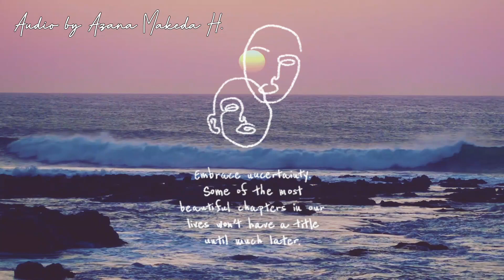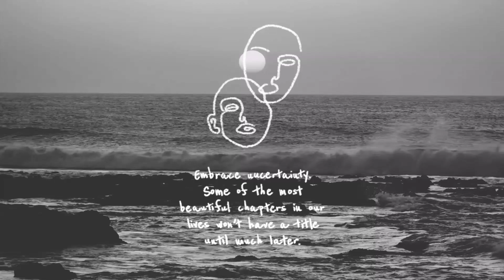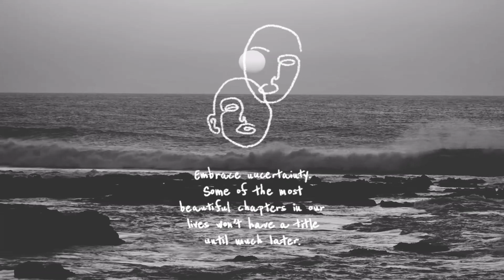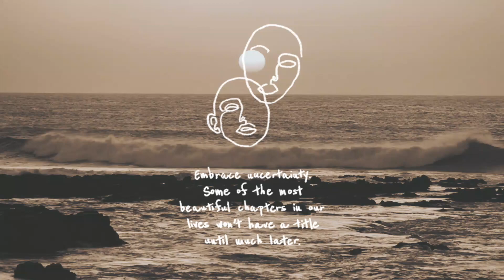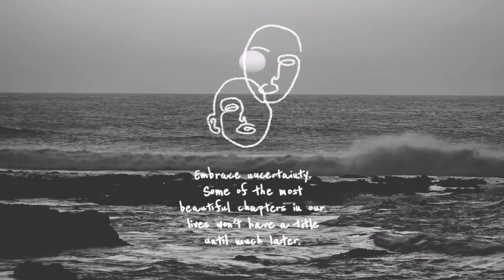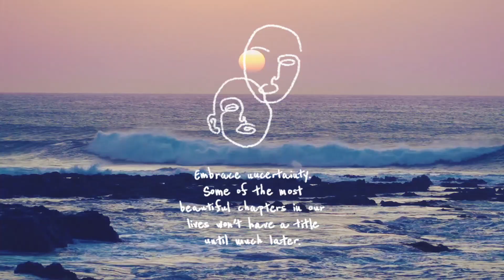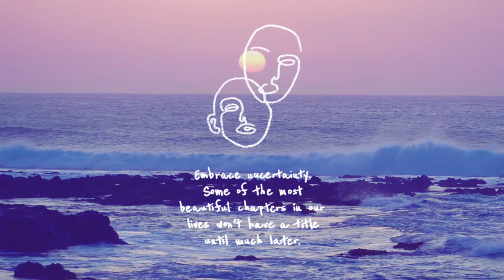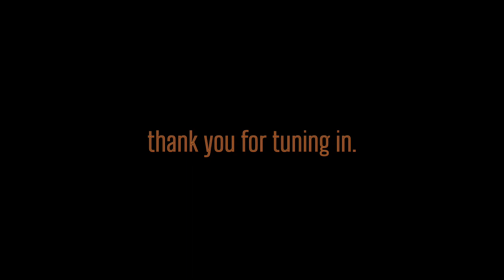Grieving Unmet Potentiality | Shifting the Foundations on How We Relate with Others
First, yes, pardon the audio. I did my best to edit it to have less static. Nonetheless, the message is prominent as it highlights allowing ourself to shift the foundation of certain dynamics that roots from a place of wounds, by grieving the potentiality of unmet needs, desires and wants. This message was inspired through my personal experiences , along with information, knowledge and wisdom I've gained over time. I believe it's important we are conscious of how we show up with ourself and with others, knowing where the behaviors projected are coming from and being honest with ourself, if they truly aligned with Love and our own greatest potential.

Share with anyone else that you think can benefit from receiving this message 🦋

Leave a comment sharing your thoughts and any part of an experience that relates to the message.🌹